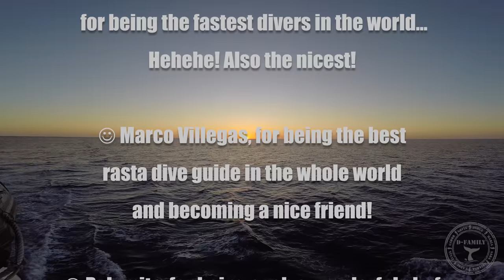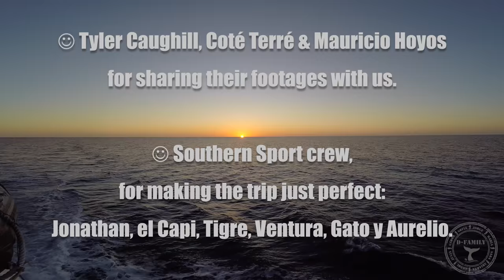DIVING BCS - REVILLAGIGEDO (AKA SOCORRO ISLANDS), CABO PULMO, LA PAZ - APR 16 -INCL. AERIAL 4K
Great video about our last diving trip to Baja California Sur and Colima islands. We had been diving in Revillagigedo Arquipelago (San Benedicto, Roca Partida & Socorro), in Cabo Pulmo and in Espíritu Santo (La Paz). We saw loooots of sharks (hammerhead, silver tip, galapagos, silkies, bull sharks, white tip and oceanic black tip), giant oceanic mantas, dolphins, sea lions and huge schools of fishes. There are also footages of shark research job made by Pelagios Kakunjá scientists in order to protect these majestic animals. The video includes stunning 4K aerial views filmed with our drone DJI Phantom 4. Just magic! We hope you enjoy it :)